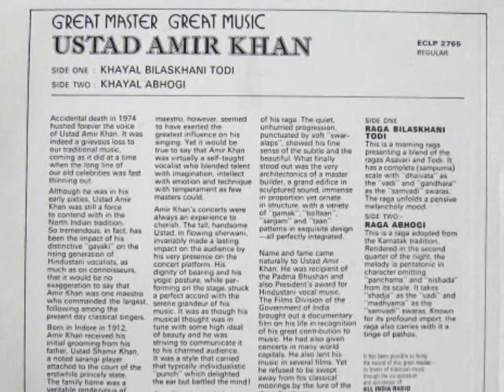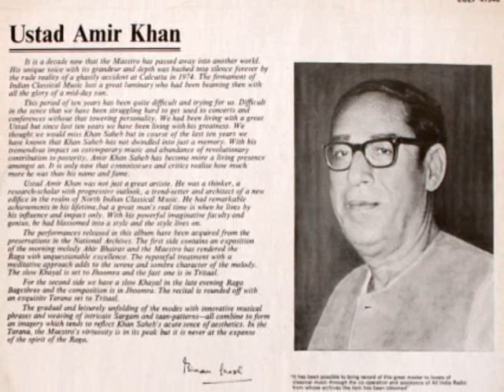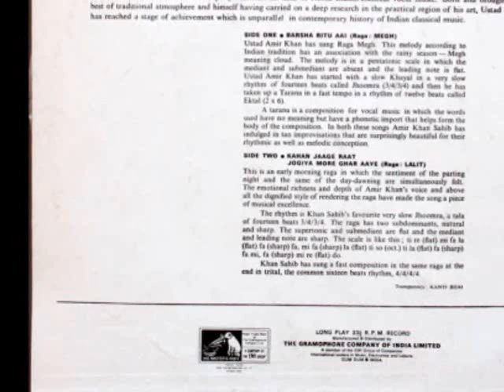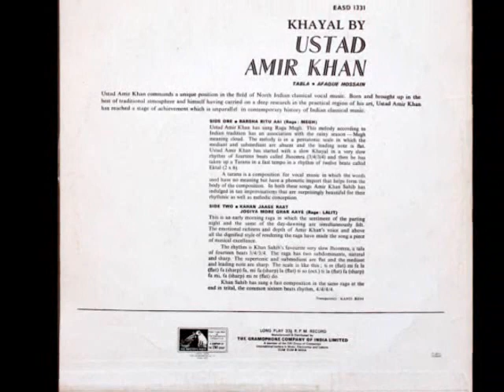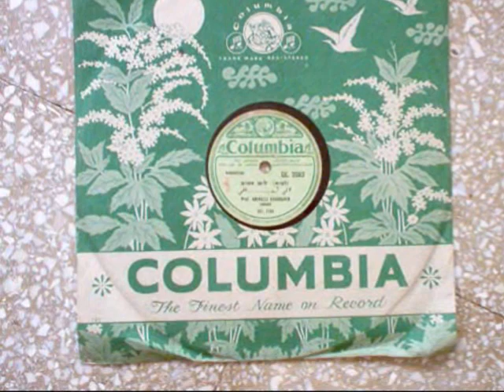Raag Marwa (Drut Khayal) -by KhanSaheb Ameer Khan